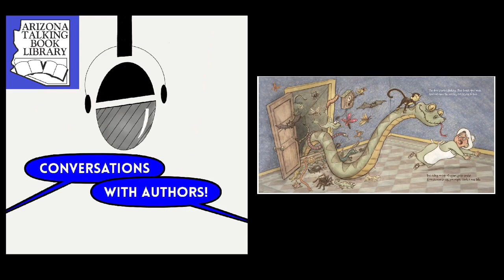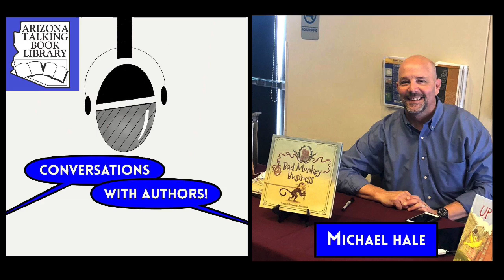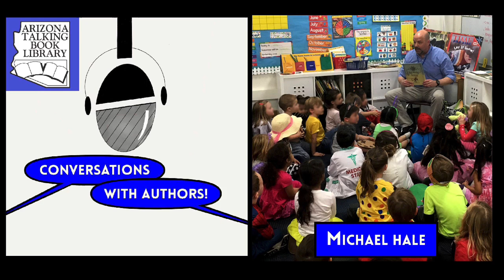Michael Hale | Conversations with Authors EP. 5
Phoenician Michael Hale talks about how he came to write and illustrate children’s books after spending much of his career working in the advertising industry and creating displays and other things for venues such as museums, parades, playgrounds, and The Phoenix Zoo.

Talking Book Library title & book number:
Bad Monkey Business – DBC15348

(Interview recorded December 2018)